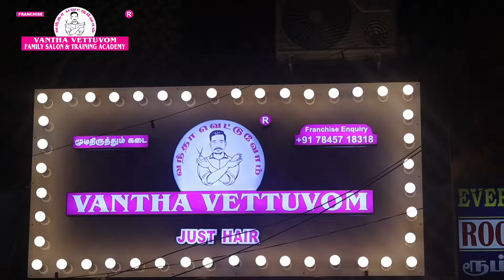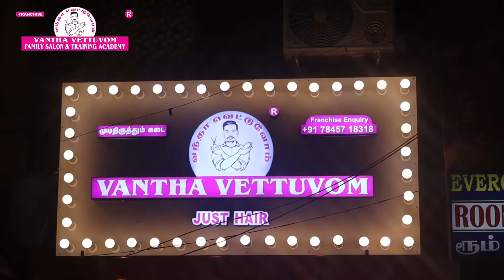CHIDAMBARAM GRAND OPENING CEREMONY | VANTHA VETTUVOM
Here is the video of chidambaram grand opening